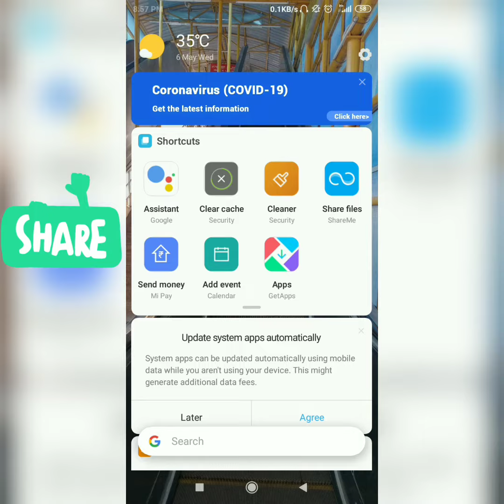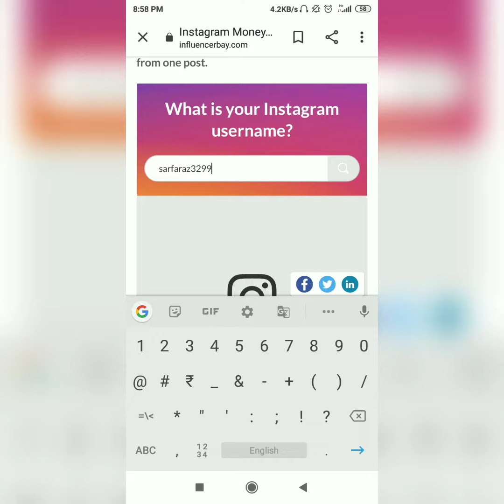How much money can Instagram make you | Instagram Money Calculator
In This video I have told How much money you can make from Being An Influencer Instagram Per Post So if You like the video do Subscribe like And share My Video

How much money can Instagram make you?

Do Instagram users get paid?

How can you make money from Instagram?

How much money does 1 million Instagram followers make?

Instagram Money Calculator (Instagram Influencer Influencer Marketing